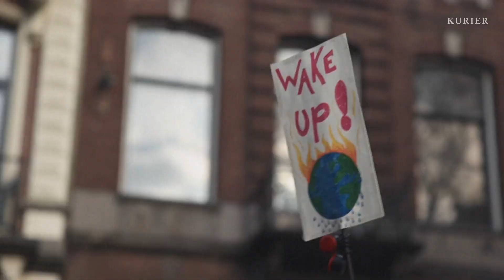Greta Thunberg: Mann stürmt nach Pro-Palästina-Auftritt Bühne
Bei einer Klimademonstration am Sonntag stürmte ein Mann auf die Bühne und kämpfte mit der Klimaaktivistin Greta Thunberg um das Mikrofon.
Die schwedische Klimaaktivistin hatte erneut eine Klimademonstration genutzt, um für die Palästinenser Partei zu ergreifen.